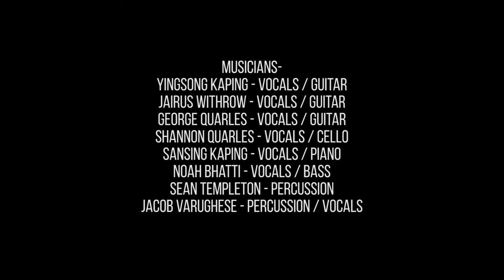Go Tell It On The Mountain - Loft City Church EP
Arranged by Jairus Withrow

Filmed / Edited by Christopher Lin